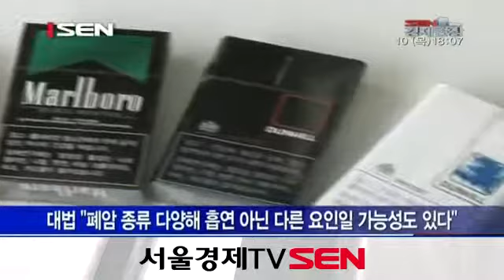'담배소송' 흡연자 패소 확정..."개별인과 입증안돼"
대법 "폐암 종류 다양해 흡연 아닌 다른 요인일 가능성도 있다"

흡연자들이 오랜 기간 담배를 피우다 암에 걸렸다며 제조회사에 배상을 요구한 국내 첫 '담배소송'에서 흡연자 측이 패소했습니다.
대법원 2부는 10일 김모씨 등 30명이 KT&G와 국가를 상대로 낸 손해배상 청구소송 상고심 2건에서 원고 패소로 판결한 원심을 확정했습니다.
대법원은 흡연과 폐암 발병 사이에 인과관계를 인정할 수 없고, 제조사인 KT&G와 국가가 담배의 유해성을 은폐하는 등 불법행위를 했다고 볼 수 없다고 판결했습니다. 또 담배에 제조물책임법에 따른 제조·설계·표시상의 결함이 없다는 점도 인정됐습니다.
담배소송과 관련해 대법원의 판결이 내려진 것은 이번이 처음이고, 지난 1999년 소송이 제기된 지 15년 만의 확정 판결입니다.